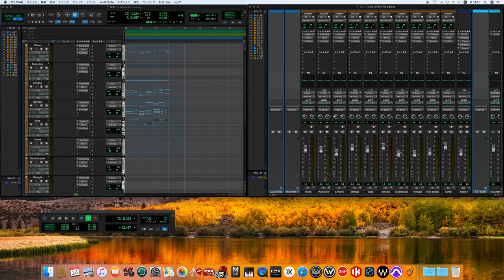Up Where We Belong / Joe Cocker and Jennifer Warnes song cover -off vocal ver.- (80's sound finish)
An Officer and a Gentleman
Joe Cocker and Jennifer Warnes
ジョー・コッカー&ジェニファー・ウォーンズ
Up Where We Belong

Credits and personnel
Credits adapted from album liner notes for The Best of Joe Cocker.

Joe Cocker – lead vocals
Jennifer Warnes – lead vocals
Stewart Levine – producer
Abraham Laboriel – bass
Leon "Ndugu" Chancler – drums
Louis Shelton – guitar
Bobby Lyle – keyboards
Robbie Buchanan – keyboards

Jack Nitzsche
Buffy Sainte-Marie